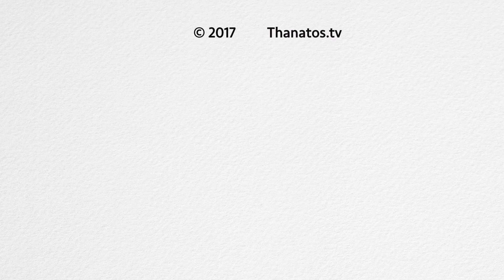„Der Tod ist nicht gleichzeitig mit dem Leben entstanden“ | Ernst Peter Fischer zur Unsterblichkeit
Prof. Ernst Peter Fischer gehört zu den bedeutendsten deutschen Wissenschaftspublizisten. Er studierte Mathematik, Physik und Biologie, habilitierte sich in Wissenschaftsgeschichte und ist Autor zahlreicher Bücher, unter anderem über bedeutende Persönlichkeiten aus der Forschung.

In diesem Gespräch geht es zunächst um die Frage, ob der Tod wirklich zwangsläufig zum Leben gehört. Und was ist das Leben überhaupt? Ein „Lichtblitz zwischen zwei Dunkelheiten“? Welche Bedeutung könnte und sollte die Religion für wissenschaftlich orientierte Menschen haben?

Das und viele weitere spannende Fragen stehen im Zentrum dieses Gesprächs mit Ernst Peter Fischer, dessen Buch „Treffen sich zwei Gene. Vom Wandel unseres Erbguts und der Natur des Lebens“ (Siedler Verlag, München, 2017) sich mit dem Thema „Leben und Tod“ beschäftigt.

Redaktion, Interview, Schnitt: Werner Huemer
Grafik, Kamera, Regie: Mehmet Yesilgöz

Bankverbindung:
Thanatos – Verein
IBAN: AT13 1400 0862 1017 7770
BIC: BAWAATWW